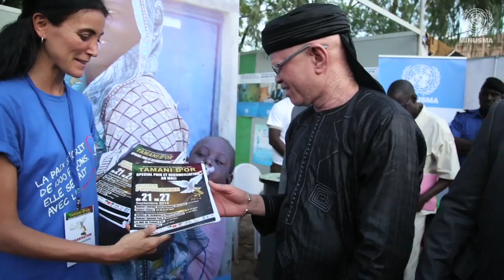10ème édition du Festival International de TAMANI d'Or au Mali : Paix et la Réconciliation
La dixième édition du Festival International de Musique au Mali, les Tamani d’Or, s’est tenu à Bamako du 21 au 27 septembre 2014.

Le thème de cette édition était la Paix et la Réconciliation au Mali.

Une semaine durant, les artistes venant de tout le Mali et de la sous-région ont tenu en haleine le public bamakois venu en nombre pour écouter et savourer des mélodies pleines de messages de paix et de réconciliation.

Envie de revivre le festival de la paix au Mali?
Des vidéos aux concerts de vos artistes préférés : tout est ici, et revivez-les en vidéo!